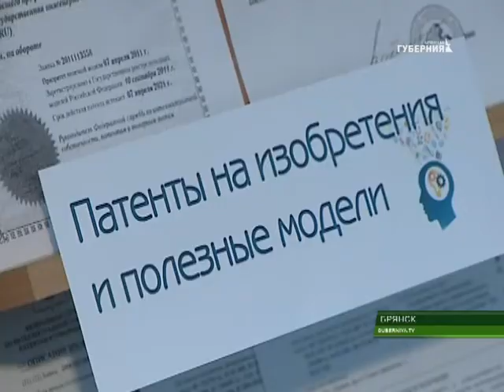Состоялся круглый стол по проблемам развития изобретательства в регионе 14 12 17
В Брянской областной библиотеке состоялся круглый стол по проблемам развития изобретательства в регионе. Участники совещания решали как стимулировать рационализаторов.  Сюжет Екатерины Пармон.